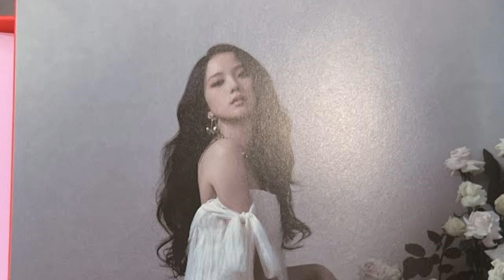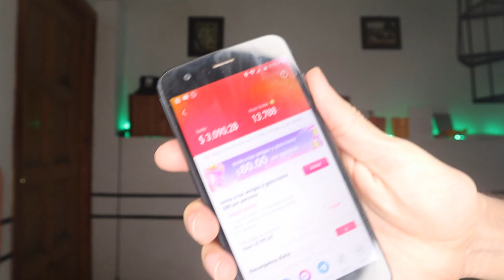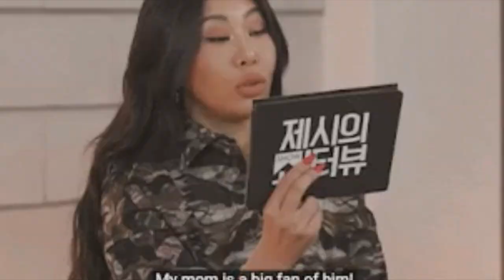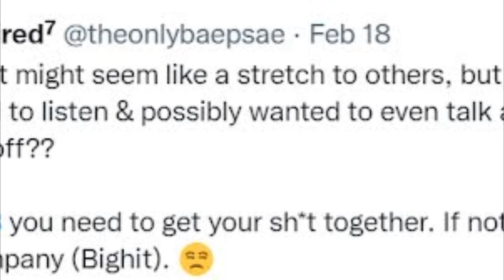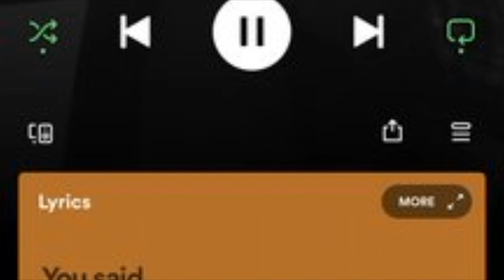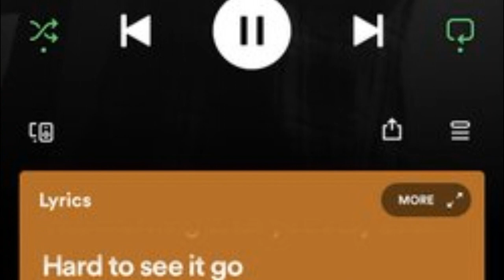BTS certificados en ! BTS la supera pero ella reacciona de esta forma! Criticado por